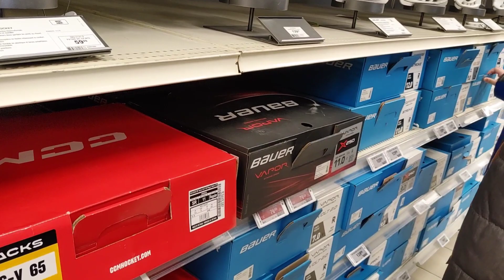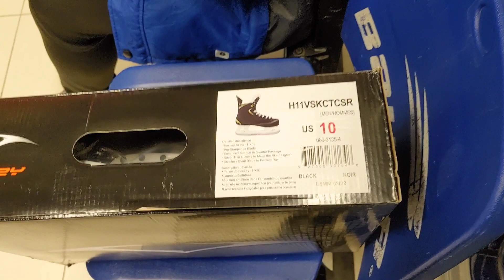Looking for Ice Skating Shoes